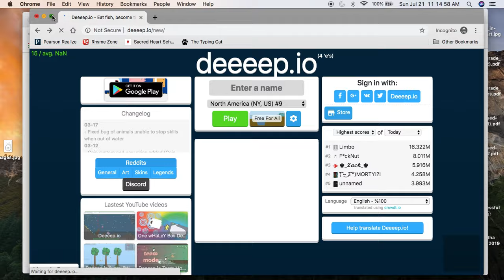PUFFERFISH! | Deeeep.io Pt. 16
I think this is my first time (I think) being a pufferfish in Deeeep.io. Yay.